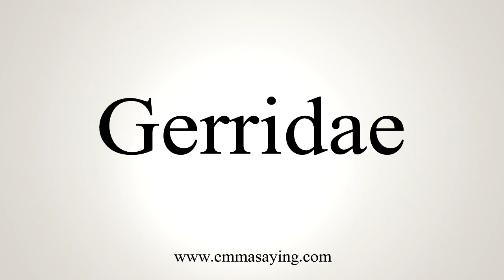How To Say Gerridae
Learn how to say Gerridae with EmmaSaying free pronunciation tutorials.